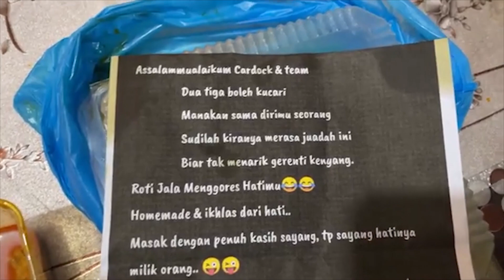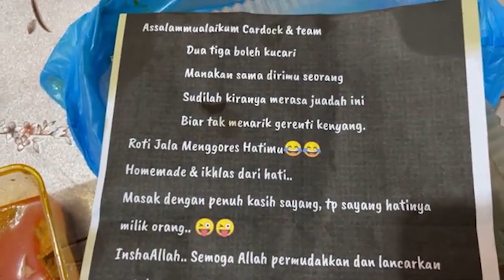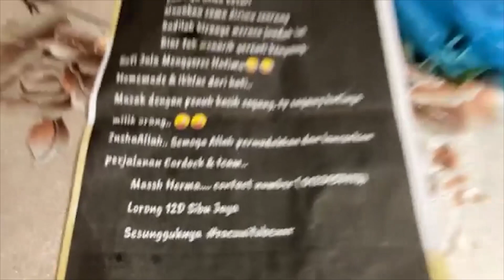Cardock Di Beri ISUZU D-MAX ? | EvoMalaysia.con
Terima kasih atas support korang semua.